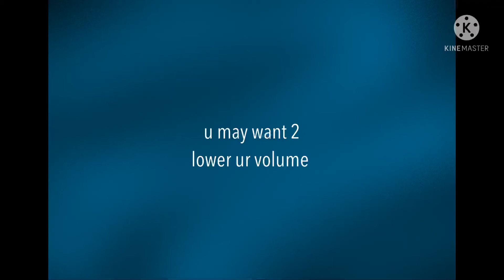✨💫-popstar meme-💫✨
AAAAAAAAA this was looooooooooooooooooooong over due for a upload
Moving on how have u been? Good I hope but if not I hope u feel better soon what I’ve been up to is working on a big project and mostly playing spaltoon 2. But I won’t waste ur time anymore bye storm clouds!